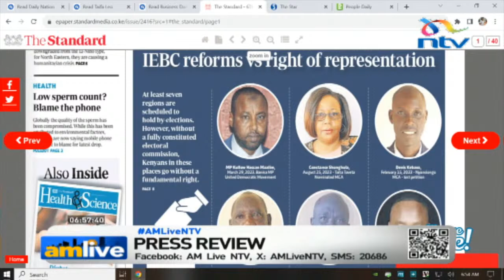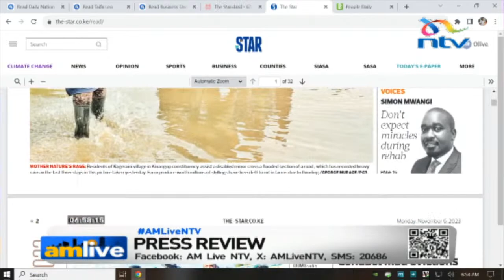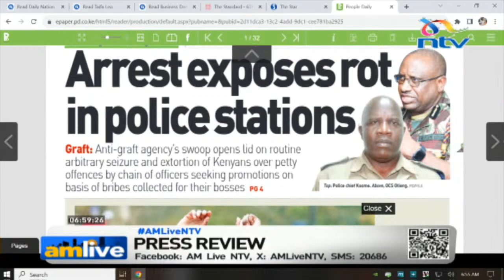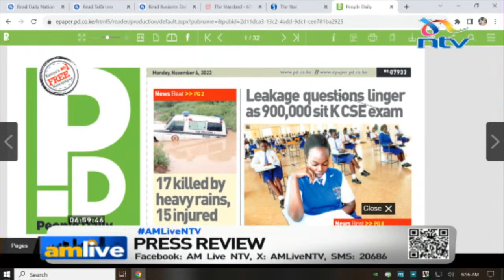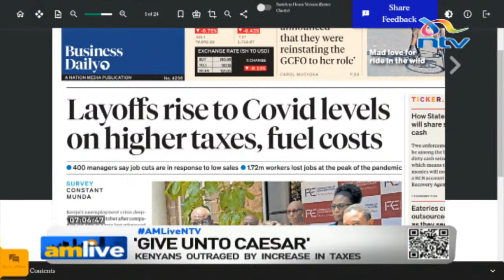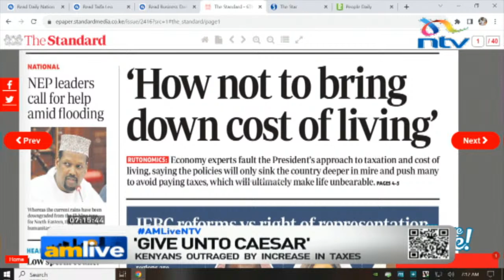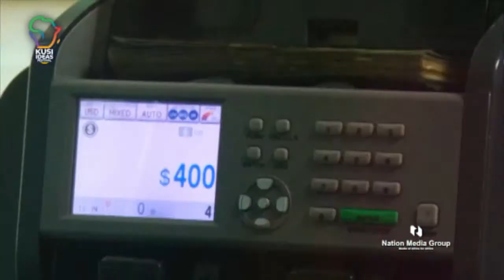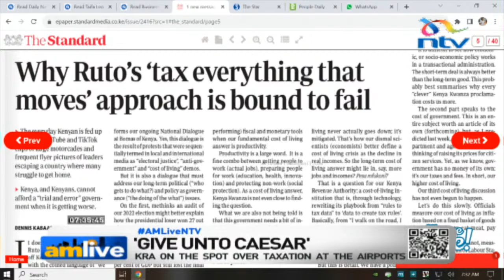'Give unto Caesar': How NOT to bring down the cost of living